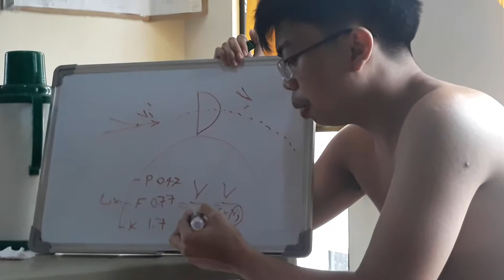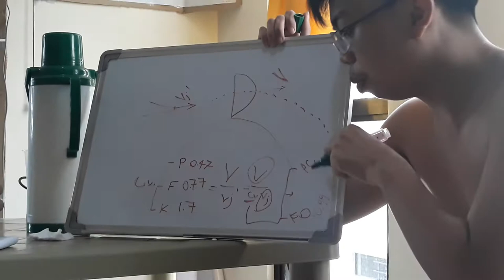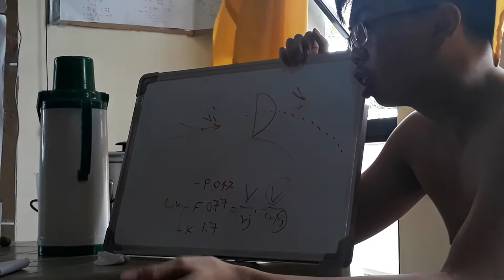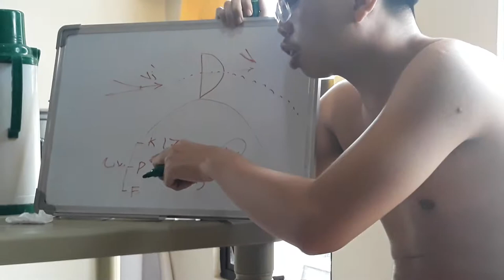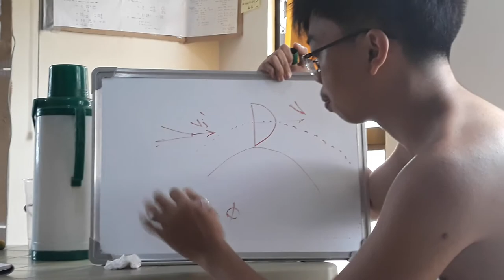Hydro-Electric Power Plant Lecture by Engr Jusi 5/5